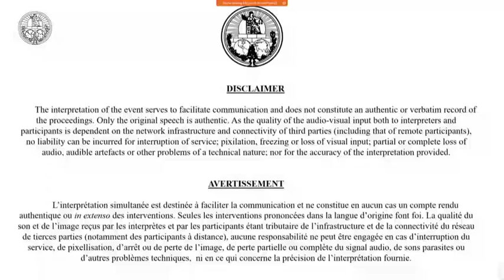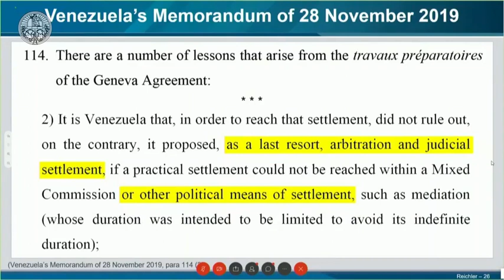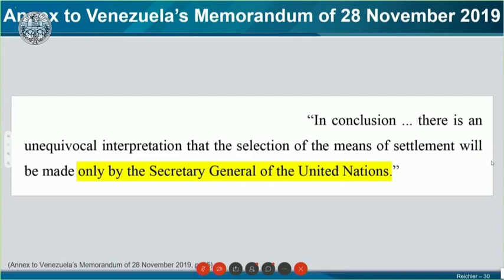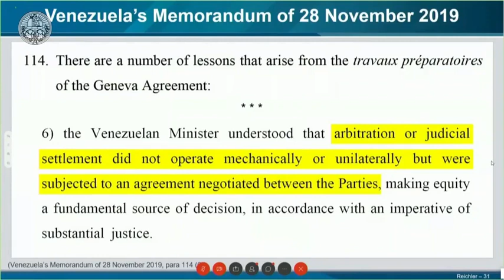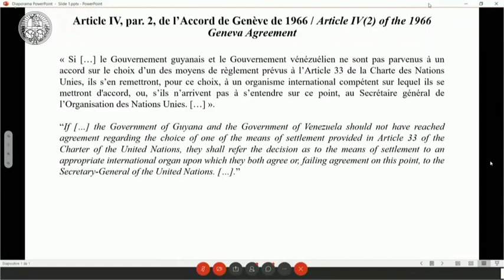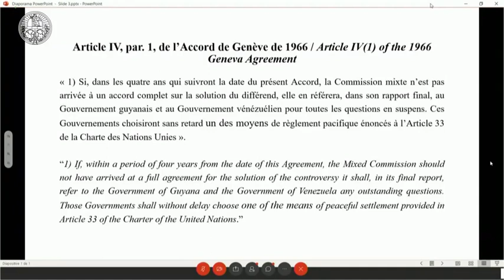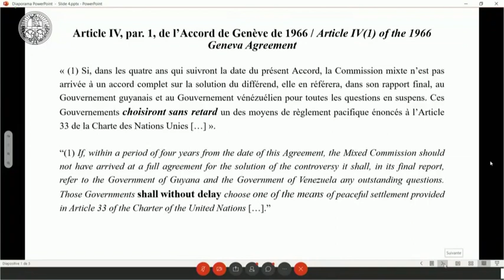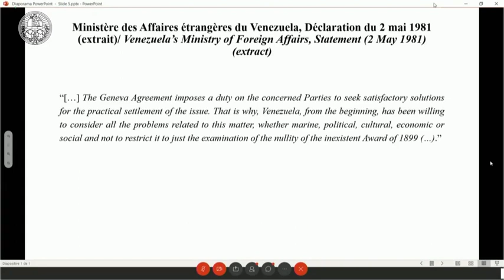Guyana v. Venezuela – Question of the Jurisdiction of the Court (Part Two)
The International Court of Justice (ICJ) holds public hearing by videoconference in the case concerning the Arbitral Award of 3 October 1899 (Guyana v. Venezuela)